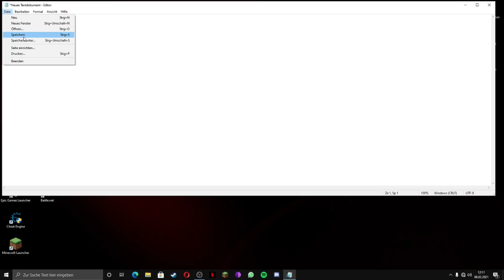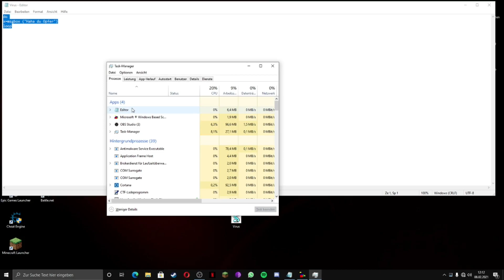Virus zum Abfucken Programmieren 🤓👌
Mein Equipment:

Mein Headset

Meine Tastatur & Maus

Mein Monitor

Mein Fernseher